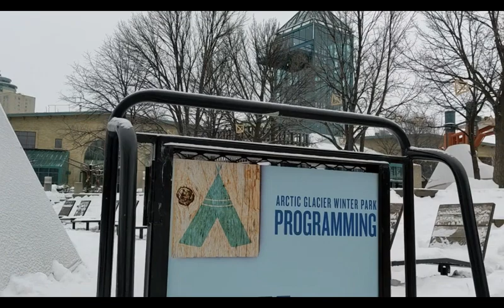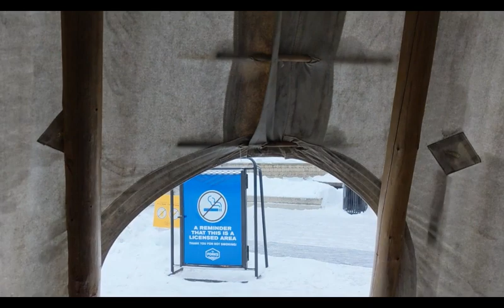The Forks on cloudy Wednesday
There's nothing much happening in the park on weekdays because kids and young adults are back to school